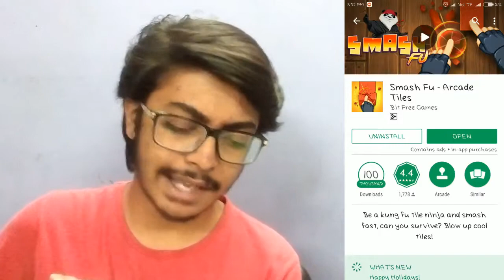SMASH FU - ARCADE TILES Best addictive game ever with DD game DD95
Be a kung fu tile ninja and smash fast, can you survive? Blow up cool tiles!

Smash Fu is pretty cool. Check it out on Google Play Games. See if you can beat my score!

Smash Fu is the game for fans of tile smashing arcade fun! Train your reflexes and quick thinking in this fast finger tile smashing game! The ultimate tile tapping challenge is here, download and play for FREE now!

It's simple to play -- tap to smash and destroy falling tiles as fast as you can but don't destroy the dojo or touch the bombs!  If you miss too many tiles then it's GAME OVER!

Win cool tiles to smash every day!

•It's simple to play - tap to punch, hit, and break everything from piano tiles, glass, pop balloons, fruit, candy, zombies, cars, phones and more - but dodge the bombs or it's game over. Train under the master panda and prove you have the skills to become a Smashing Kung Fu Legend.

FEATURES

•Improve muscle memory and reflex speed, take the challenge!

•Tons of cool brick tiles to win! If you want to smash it then we have it!

•3 different game modes to master:
Arcade - Beat 10 hard levels to become a top smasher
Endless - All about survival and accuracy
Speed - Test your concentration and timing

•Unlock cool smash tiles or customize the watermelon and santa using your own photos!

•Smash Fu is an addictive tile smash game with realistic 3D physics and graphics, perfect to release tension and get rid of those angry vibes

•No internet connection or WiFi required, play anywhere and at anytime!